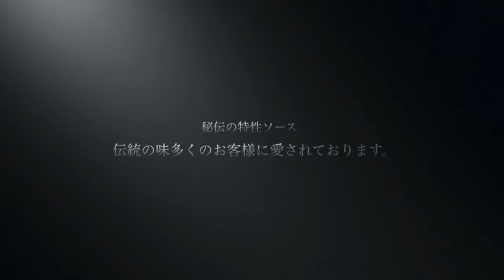福井県坂井市 そば処こばやし ソースかつ丼物語